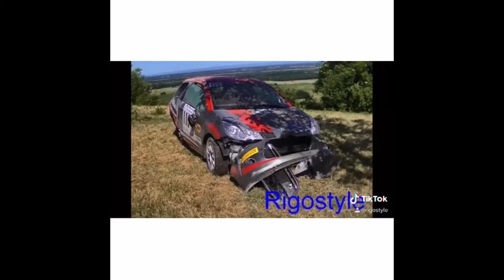The Worst Rally Crashes | EFKA's COMP.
We've compiled some of the worst rally crashes you will ever see. We hope you will like it this compilation.